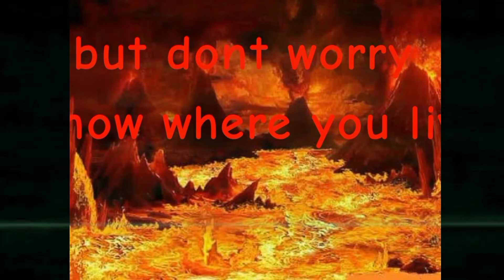Its been 20 years daddy video tape 1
audio by @ticklemytip